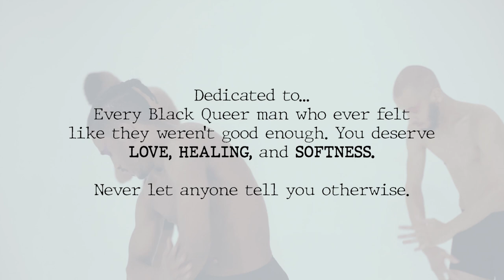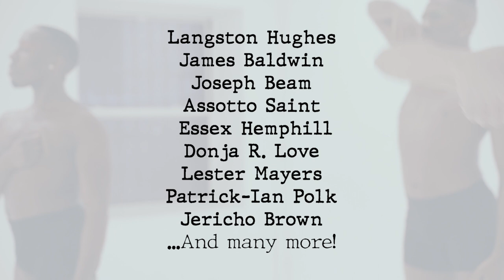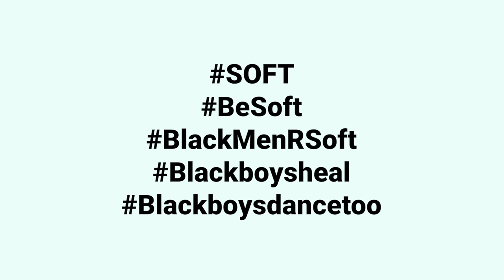SOFT: A Love Letter to Black Queer Men by Kemar Jewel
"To the Black boy in love with another Black boy, be patient with yourself. Be patient with him, they don't teach this kind of love." - Ivan Nuru

SOFT: A Love Letter to Black Queer Men is the newest project from Director and Choreographer Kemar Jewel. This visual love letter uses the language of contemporary dance to help Black Queer men heal from trauma, connect as a community, and serve as a reminder to be SOFT with themselves and each other. For too long, Black men have been made to feel less than if they show their femininity, but little does the world know, Black male feminine energy is the strongest force on the planet.

Black Queer men using the language of contemporary dance in order to heal from trauma, connect as a community, and be soft with themselves and each other.

Created & Directed by: Kemar Jewel
Choreographer: Will Ervin
Filmed & Edited by: Jabari Taylor
Photgraphy: Aaron-Michael Sobers & Venancio Cortez
Makeup: Owen Osawe & Celena Pelzer
Project Supervisor: Aaron-Michael Sobers
Dancers: O'shae Sibley, Otis Pena, Malik Berry, Zaki A'Jani Marshall, Tristan Grannum, and Jordan Dobson
Featuring: Timothy Tobias